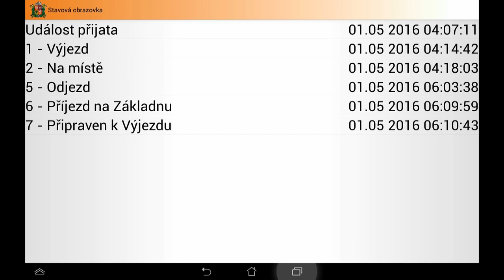Požár domu, Velký Třebešov 01.05.2016